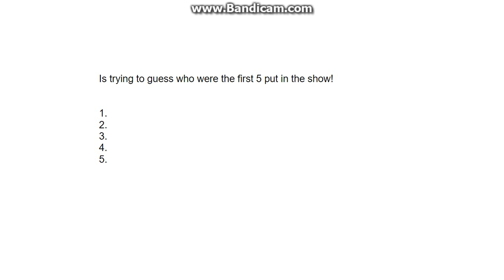logo editing object thingys camp - episode 1A